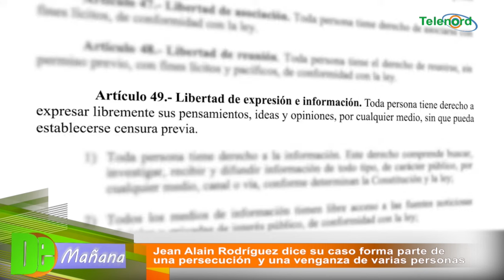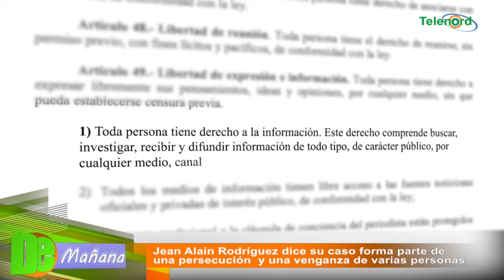Jean Alain Rodríguez dice su caso forma parte de una persecución y venganza